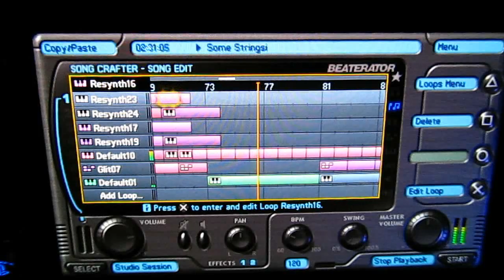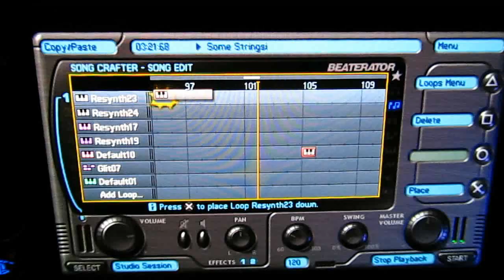100% Beaterator too - Week 5 - Royalty Free Electronica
If you enjoyed this video please consider supporting my channel through BandCamp, Redbubble or Etsy:

This track was created with Beaterator for PSP and Playstation Vita. I've been getting to know it a little more while making this track. Beaterator can export and import samples so by using the built in synth you can build a sound, render it and load it back in as a sample to free up polyphony. It even supports stereo samples. That's how the string sounds were created in this video.

Right, so here's the idea. Trying to write, upload and give away a fresh piece of music on a roughly weekly basis. Will i be able to keep it up? Will i run out of ideas? Can i be bothered? How shoddy will they be? Does anybody care? God knows. But that's the point.

Basically the idea is to flex my musical muscles a bit. I have collected quite a bit of gear over the years and not much of it is getting used as much as i'd like, so this is my attempt to justify all those purchases whilst practising improving and getting ideas down fast as an antidote to procrastination. "Inspiration exists, but it has to find you working." as Picasso once said.

Royalty free for you to use for whatever under the creative commons license. Just rip the audio out of the video for now, i'll get these tracks uploaded to a dropbox account when i get my act together. Let me know if you use it, i'd be stoked.